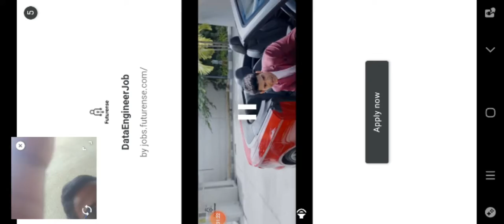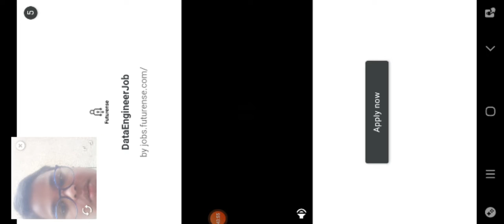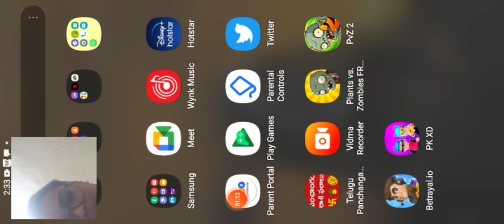PVZ 1 PART 1 BY TRIVIKRAM